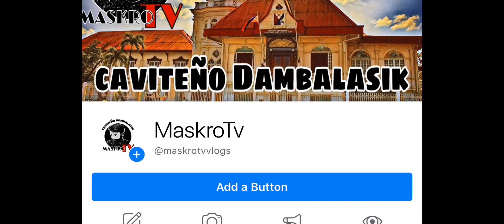Bebe t.v kilalanin. Tatak MAV’s phenomenal bastketball